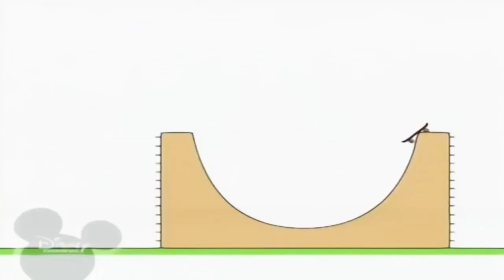25 жовтня 2021 р.